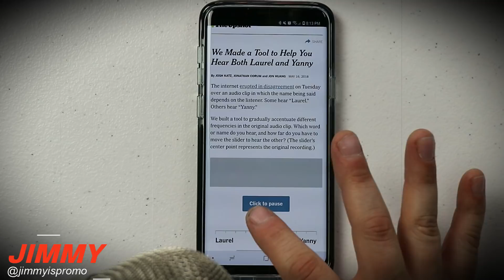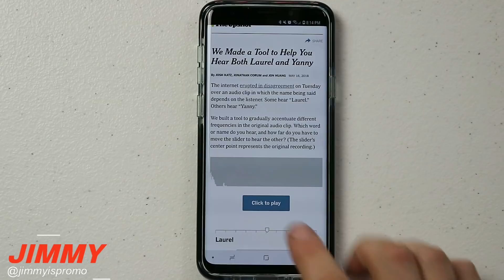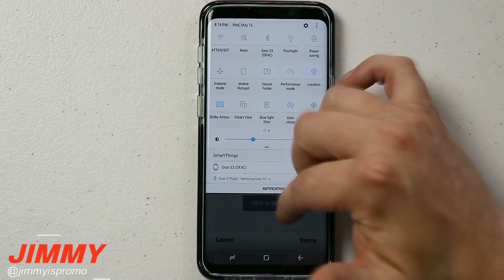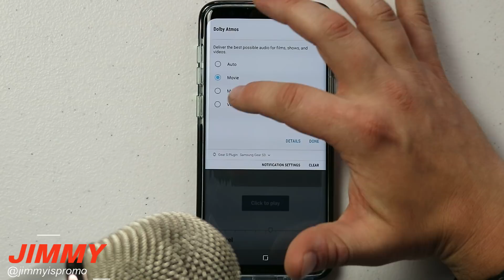Hearing Both Laurel & Yanny with Dolby Atmos (Galaxy S9)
Welcome to the home of the best How-to guides for your Samsung Galaxy needs. In this video I explain how the Laurel and Yanny was originated, works and how to hear both names. One name is High frequency the other is low frequency. if you didn't hear a change, click the link below and try it yourself.

My Camera
My Other Camera
My SoftBox Lights
My Microphone
My Mic Stand

Xbox One: jimmyispromo